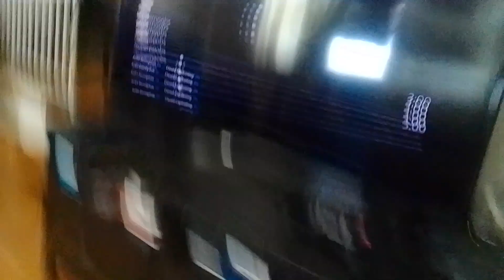venimus, mech-bots & veni-robot use boom box slayer to cut Kevin roach & noob-bot in half supernoobs